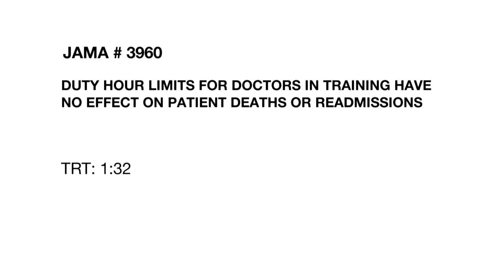DUTY HOUR LIMITS FOR DOCTORS IN TRAINING HAVE NO EFFECT ON PATIENT DEATHS OR READMISSIONS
Traditionally, doctors in training worked long shifts often on very little sleep. Many wondered whether cutting the maximum number of consecutive work hours for interns and residents would improve patient care. Additional cuts were implemented in 2011. A new study evaluated whether these cuts have had any effect on patient death and readmission rates in teaching hospitals. Catherine Dolf has more in this week's JAMA Report.